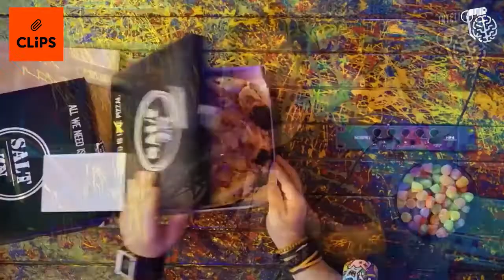Felipe Prior: pega mais mulher depois do BBB20? ⭐ Cortes Podcast, YouTube, Flow e PodPah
Felipe Prior: pega mais mulher depois do BBB20?. Veja tudo nesse Cortes Podcast do CLiPS.

Master Podcast! O melhor de TODOS os Podcasts é AQUI!

Cortes de Podcasts das conversas mais interessantes, das histórias mais engraçadas, dos momentos mais emocionantes… Nós assistimos TODOS os melhores Podcasts brasileiros e trazemos as melhores partes dos Podcasts pra você.